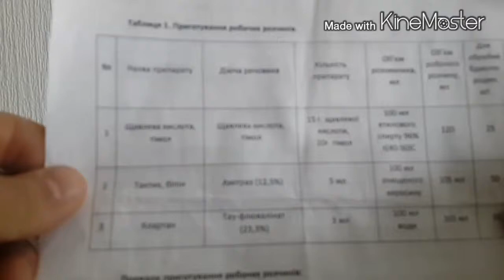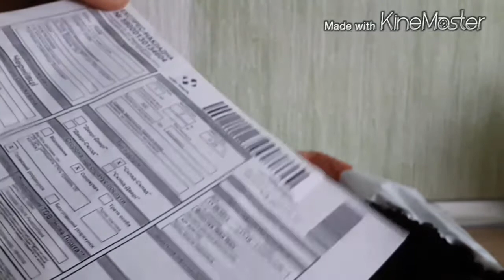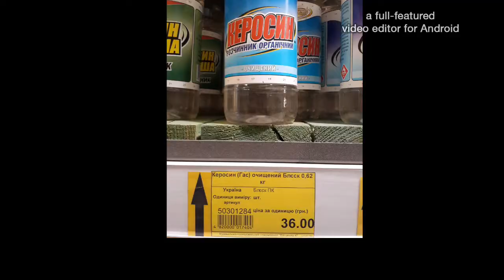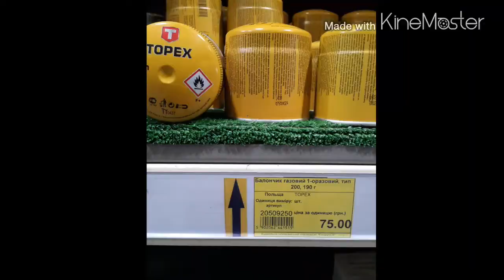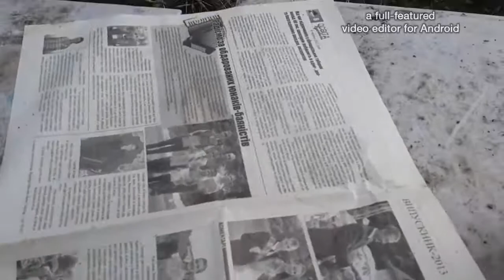Обробка Димовою гарматою.І-частина.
Перший етап обробки, другий через 5-ть днів та третій через 7-м днів. Димова гармата Хуторного показала себе відмінно.
Обовязково вдягайте противогаз, я проігнорував і на другий день болить голова та відчуваю загальну слабкість організму.
Бережіть себе, щоб могли допомагати бджолам.